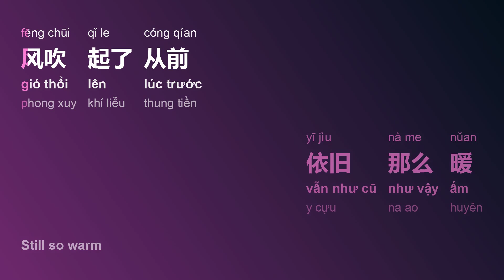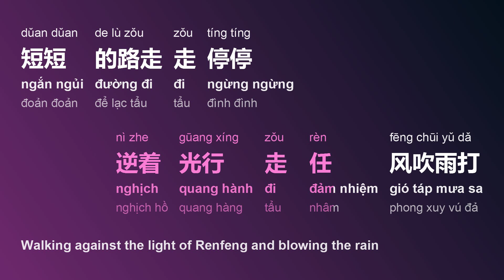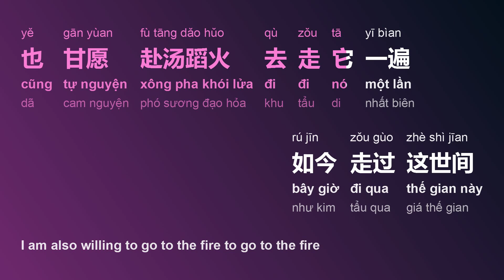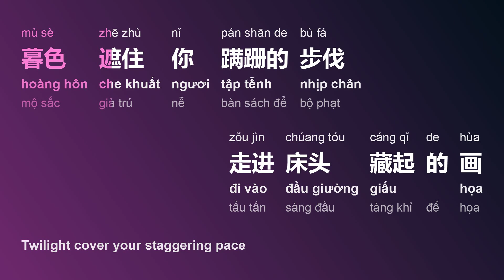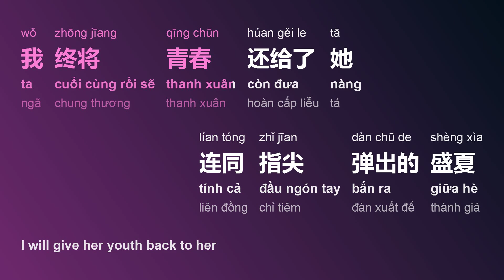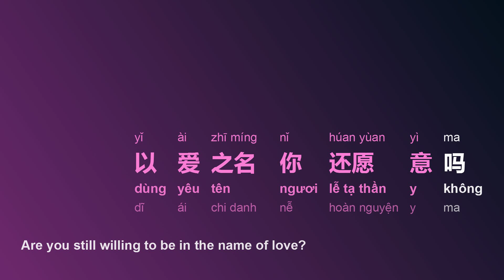起风了 (Gió Bắt Đầu Thổi/Qǐ Fēng Le/Got Windy) - 买辣椒也用券 (Mãi Lạt Tiêu Dã Dụng Khoán)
title sc: 起风了
title py: Qǐ Fēng Le
title vi: Gió Bắt Đầu Thổi
title en: Got Windy
artist sc: 买辣椒也用券
artist py: Mǎi Là Jīao Yě Yòng Qùan
artist hv: Mãi Lạt Tiêu Dã Dụng Khoán

[00:03.60] 买辣椒也用券 - 起风了
[00:03.98] 词：米果
[00:04.91] 曲：高桥优
[00:26.60] 这一路上走走停停
[00:29.28] 顺着少年漂流的痕迹
[00:32.55] 迈出车站的前一刻
[00:35.67] 竟有些犹豫
[00:38.89] 不禁笑这近乡情怯
[00:42.13] 仍无可避免
[00:44.56] 而长野的天
[00:46.80] 依旧那么暖
[00:47.80] 风吹起了从前
[00:50.27] 从前初识这世间
[00:52.95] 万般流连
[00:54.90] 看着天边似在眼前
[00:57.73] 也甘愿赴汤蹈火去走它一遍
[01:02.63] 如今走过这世间
[01:05.89] 万般流连
[01:07.59] 翻过岁月不同侧脸
[01:10.55] 措不及防闯入你的笑颜
[01:16.14] 我曾难自拔于世界之大
[01:20.46] 也沉溺于其中梦话
[01:23.47] 不得真假 不做挣扎 不惧笑话
[01:29.27] 我曾将青春翻涌成她
[01:32.82] 也曾指尖弹出盛夏
[01:36.21] 心之所动 且就随缘去吧
[01:41.90] 逆着光行走 任风吹雨打
[01:58.83] 短短的路走走停停
[02:02.18] 也有了几分的距离
[02:04.92] 不知抚摸的是故事 还是段心情
[02:11.57] 也许期待的不过是 与时间为敌
[02:17.15] 再次看到你
[02:18.87] 微凉晨光里
[02:20.35] 笑的很甜蜜
[02:22.65] 从前初识这世间
[02:25.74] 万般流连
[02:27.56] 看着天边似在眼前
[02:30.35] 也甘愿赴汤蹈火去走它一遍
[02:35.44] 如今走过这世间
[02:38.59] 万般流连
[02:40.27] 翻过岁月不同侧脸
[02:43.44] 措不及防闯入你的笑颜
[02:49.00] 我曾难自拔于世界之大
[02:53.25] 也沉溺于其中梦话
[02:56.48] 不得真假 不做挣扎 不惧笑话
[03:01.93] 我曾将青春翻涌成她
[03:05.69] 也曾指尖弹出盛夏
[03:08.92] 心之所动 且就随缘去吧
[03:40.37] 晚风吹起你鬓间的白发
[03:44.51] 抚平回忆留下的疤
[03:47.85] 你的眼中 明暗交杂 一笑生花
[03:53.40] 暮色遮住你蹒跚的步伐
[03:57.20] 走进床头藏起的画
[04:00.58] 画中的你 低着头说话
[04:05.98] 我仍感叹于世界之大
[04:09.71] 也沉醉于儿时情话
[04:13.19] 不剩真假 不做挣扎 无谓笑话
[04:18.89] 我终将青春还给了她
[04:22.49] 连同指尖弹出的盛夏
[04:25.92] 心之所动 就随风去了
[04:31.70] 以爱之名 你还愿意吗

Frame/Photo generating: Html2Image, pycairo, Pillow (python),
Font: Microsoft YaHei, Sans Serif
Video creating/encoding: ffmpeg